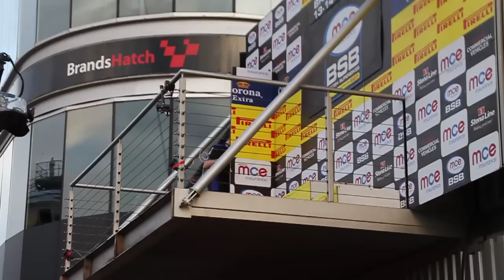Shane 'Shakey' Byrne 2012 Champion Podium HD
Podium Celebrations as Shakey wins 2012 British Superbike Championship